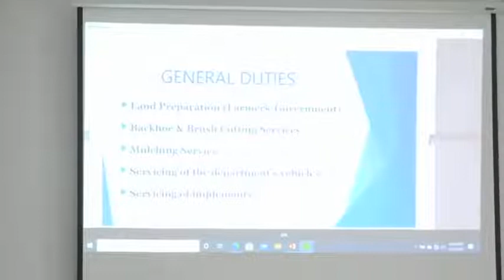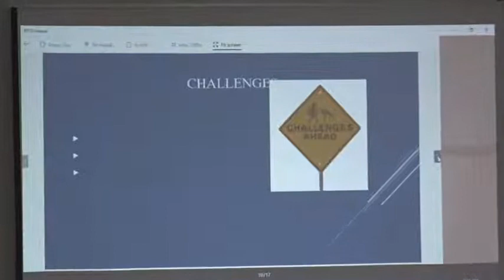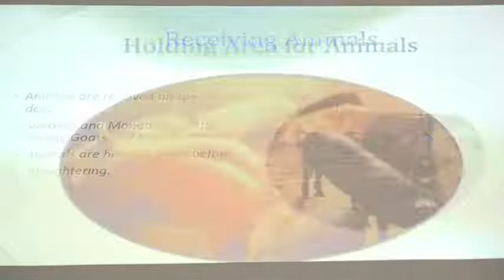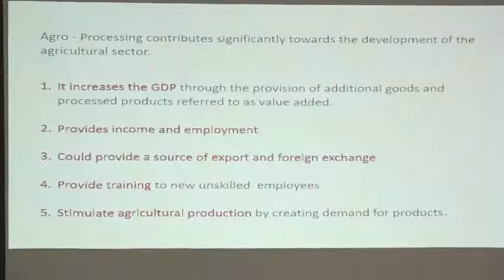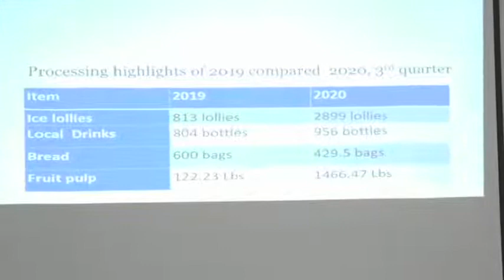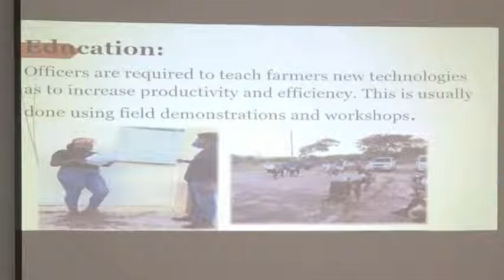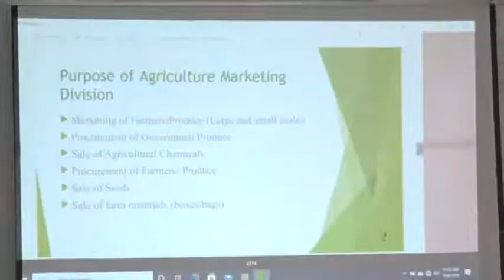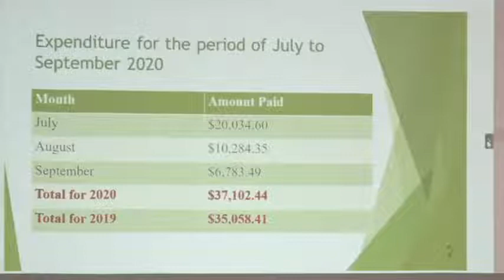NIA Ministry of Agriculture | Fourth Quarter Presentation - October 6, 2020